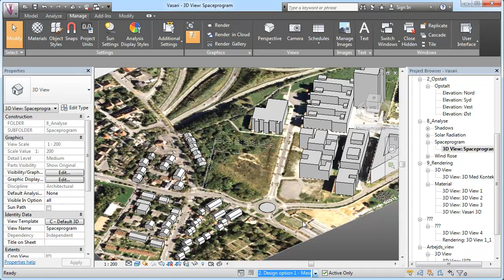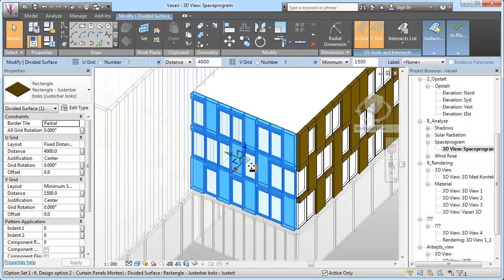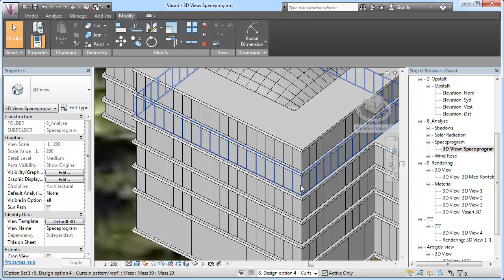Kom godt i gang i konceptfasen intro